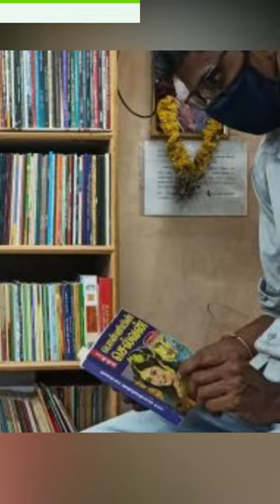भारत का एक अनोखा Saloon लाइब्रेरी | A Unique Barber | P Ponmariappan | Barber with a Mission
Deprived of a good education, P Ponmariappan, a hairdresser at Millerpuram in Tuticorin, is determined to ensure that youth inculcate the habit of reading. In the saloon he set up after he dropped out of school, he has a collection of over 800 books and offers a 30% discount to customers who read the books and provide genuine feedback.

Ponmariappan, 38, could not study beyond Class VIII due to poverty. But his thirst for knowledge made him set up an audio system in his shop, in which he played speeches by renowned Tamil orators, including Sugi Sivam, Nellai Kannan, Tamilaruvi Manian, and Bharathi Baskar. He cultivated the habit of reading books and it was after reading ‘Puthagamae Thunai’ (the book is a good companion) that he got the idea of collecting books and displaying them in his shop.

To ensure that the students read at least a few pages of a book, he makes them write the gist of what they have read in a small book he keeps in his shop. “This encourages others to read the same book,’’ he said. Ponmariappan set up his collection six years ago with 250 books; now he has about 850 books, mostly Tamil and a few autobiographies of great leaders in English.
Watch the Video to know the real reason.

1) Microphone Used
2) Laptop Used

Facts
Facts in Hindi
Facts & How
Amazing Facts
Random Facts
Facts about India
Interesting Facts
facts & How,
facts,
India,
what if,
Facts&How,
UniqueBarber,
library,
barber,
Ponmariappan,
salon,
saloon,
saloon,
library